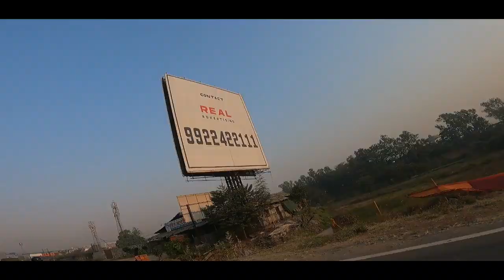Road Trip - Mumbai to Anjarle Beach | Day 1 | #12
A throwback to a ride to Anjarle, this is just a DAY 1, as the day was very long for the 15 riders, with bridge blocks, accidental splits and chasing the destination with no maps and just instincts. This was an adventures ride for  me and Braapster along with Lalit Chavan. Do check their channels and do watch the entire vlog.

Do hit the "Like" button and also drop down any suggestions in the "Comment" section below.

Do share it with everyone you know and spread the word.